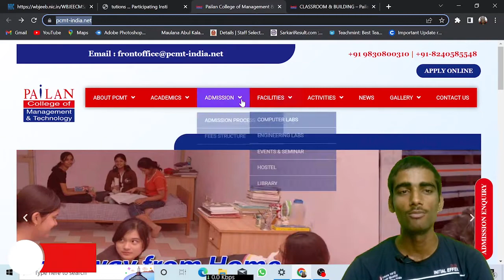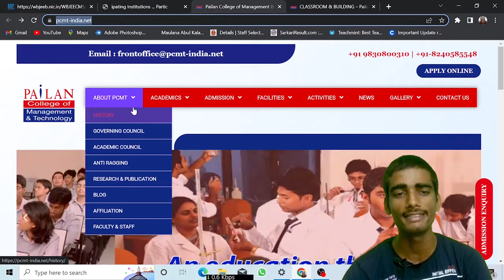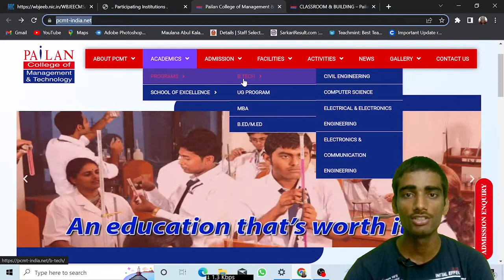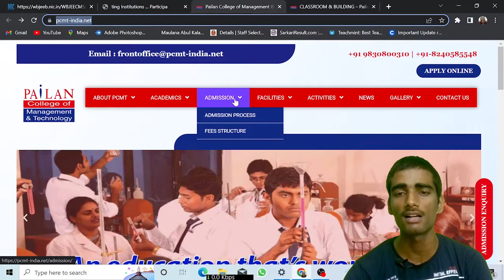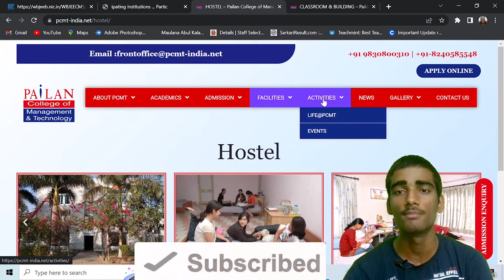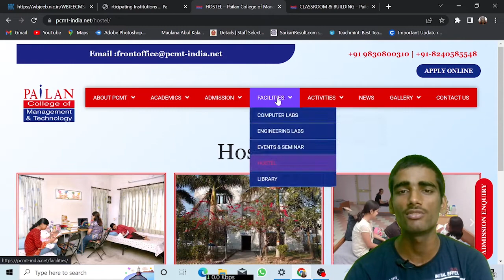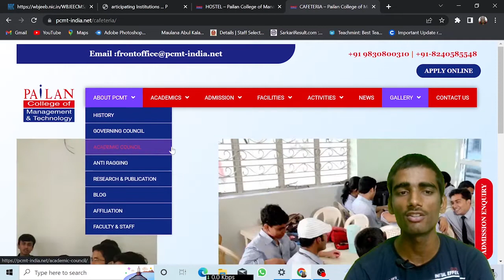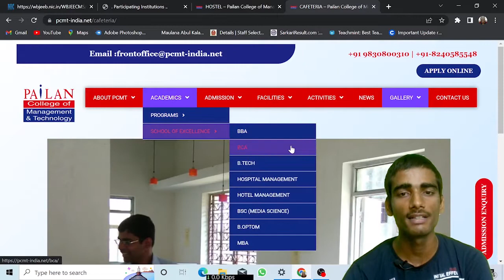Pailan College of Management & Technology College review | Campus,Placement,Cutoff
In this video I reviewed Pailan College of Management & Technology College  , college under wbjee and jee mains
CHECK MY OTHER COLLEGE REVIEWS👇👇